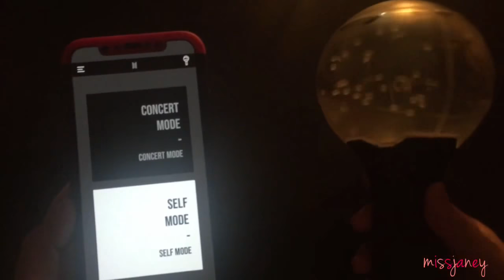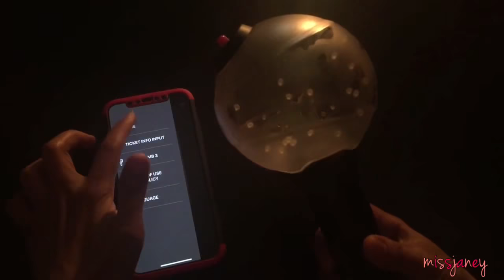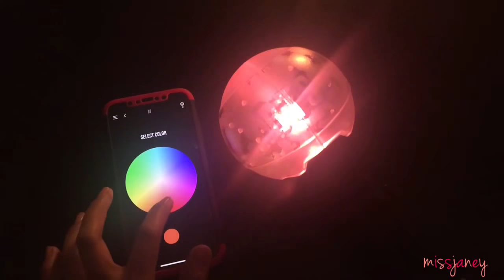BTS Official Light Stick Ver. 3 App (now available in iOS!)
♡ GET YOUR ARMY BOMB VER. 3 HERE! (for Non-US residents)

At long last! The official Army Bomb ver. 3 app is now available in IOS! The app is called BTS OFFICIAL LIGHT STICK VER. 3 which you can now download and pair with your phone (make sure to turn on bluetooth!).

I decided to try it myself and just kinda play with it and boy it's so beautiful! A video tutorial on how the app works (in concert mode) is already up in YT care of the boys themselves! ^^

* Sorry for the not so good video quality, app link in pinned comment